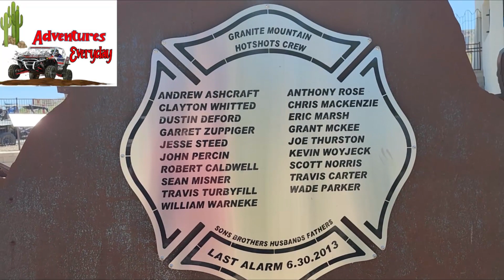Wickenburg to Yarnell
Went out with @phoenixatvutvclub1589 for a great ride. Lots of wet times and some great things to see on the way.